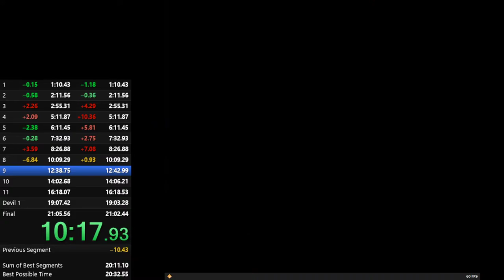Joe & Mac SNES Speedrun 20:46.45